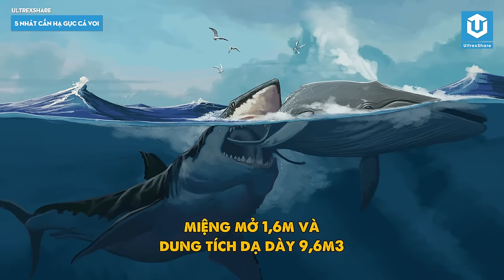MEGALODON – “QUÁI VẬT” thống trị ĐẠI DƯƠNG và sự TUYỆT CHỦNG BÍ ẨN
Loài cá mập đã tung hoành ở các đại dương từ khoảng 28 triệu năm cho đến tầm 1,6 triệu năm trước, là nỗi khiếp sợ cho mọi sinh vật rơi vào tầm ngắm của chúng, cho đến khi chúng biến mất hoàn toàn trong sự kiện tuyệt chủng ở kỷ Pleistocene. Chào mừng các bạn đã quay trở lại với Sinh vật thời tiền sử số 11. Megalodon – “quái vật” biển sâu và sự tuyệt chủng bí ấn chưa lời giải.

🔥 TIMELINE:
👉 00:00: Giới thiệu chung
👉 00:53: Chúng ta biết gì về Megalodon?
👉 02:47: "Sát thủ máu lạnh" nhưng mang máu nóng
👉 04:17: 5 nhát cắn hạ gục cá voi
👉 05:44: Sự tuyệt chủng bí ẩn
👉 07:09: Vẫn còn người tin chúng còn tồn tại
👉 11:57: Sẽ ra sau nếu chúng còn sống
👉 13:53: Lời kết video

Giọng đọc: Hoài Ninh
Biên tập nội dung: Thành Huy
Chỉnh sửa video: Văn Khánh
✪ Kênh Youtube trực thuộc hệ thống UltrexShare Studio!